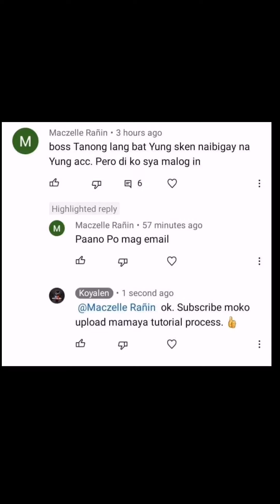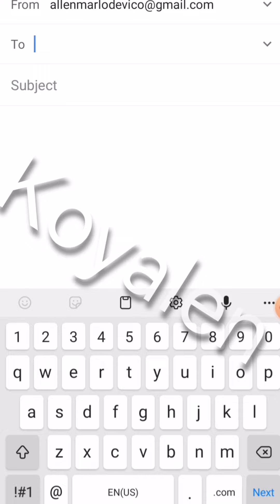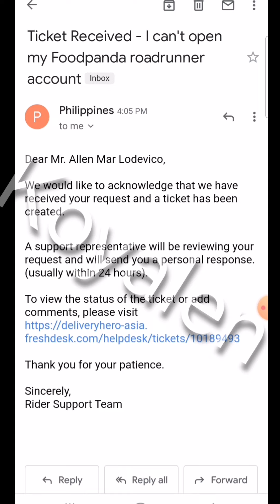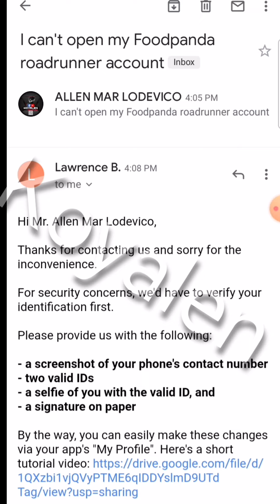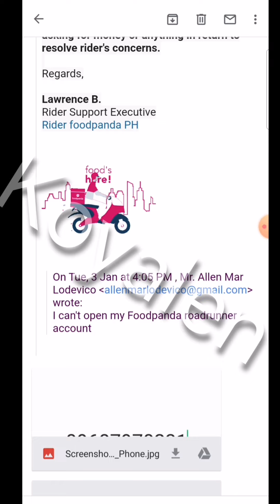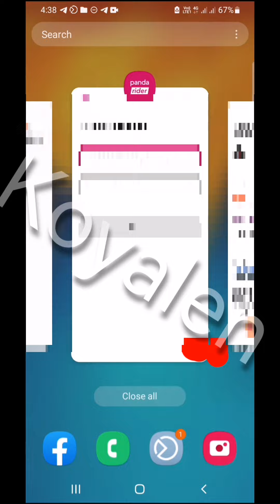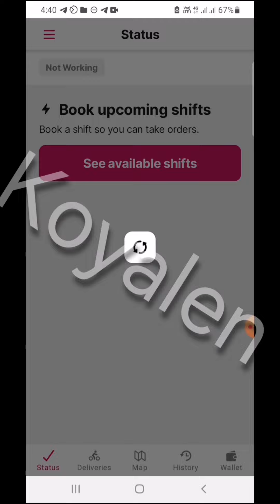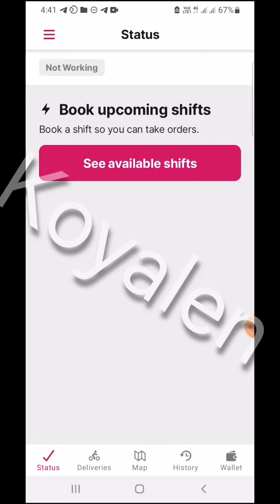How to reset Panda Rider password without otp Tutorial | Paano ireset ang roadrunner password Latest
How to reset roadrunner password
How to reset password without Rider Support
Paano ireset ang roadrunner password
Reset Food Panda Rider Account without CP number
Roadrunner forgot password
Foodpanda Rider Forgot password
How to recover roadrunner account
Roadrunner account Recovery
Roadrunner incorrect credentials
Foodpanda Password Recovery
Forgot Password roadrunner

Roadrunner
Foodpanda Rider Account